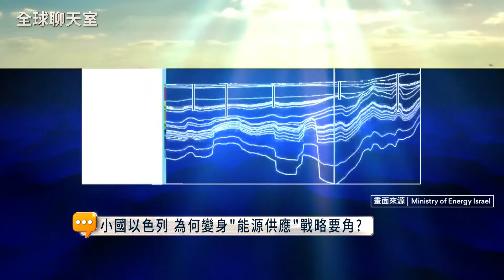台灣天然氣儲量僅11-15天，如何借鏡以色列小國「能源自主」經驗？｜全球聊天室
目前台灣能源進口最大宗，是天然氣(約43%)，天然氣的儲存只夠用11天，即使再加上「三接」大潭天然氣廠，也只夠用15天，換句話說，只要任何敵國把台灣封鎖超過兩週，台灣將近一半的能源就會用罄。能源高度仰賴進口，這不只是能源問題，更是台灣的國家安全問題！
以色列這五十年來，如何改變它原本先天不足的能源產業？又能帶給台灣什麼重要的借鏡？